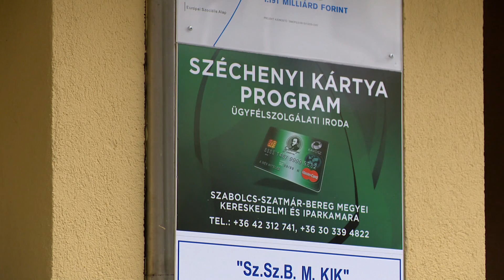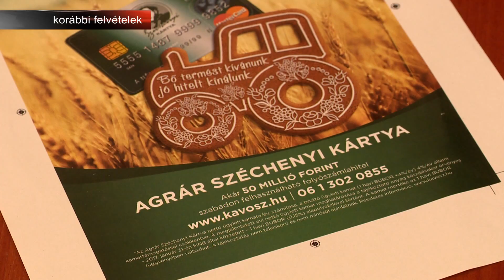Nőtt az agrár-hitelkeret